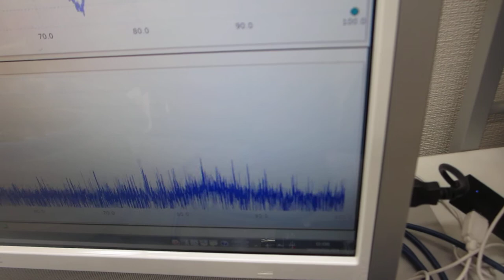超音波の非線形振動現象をコントロールする技術（超音波システム研究所）